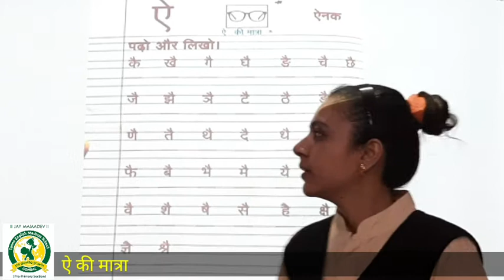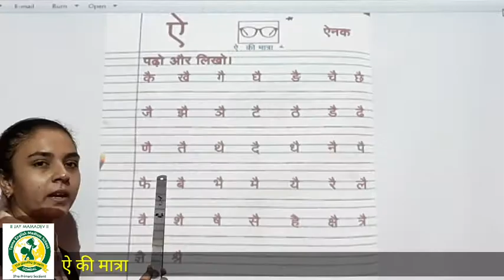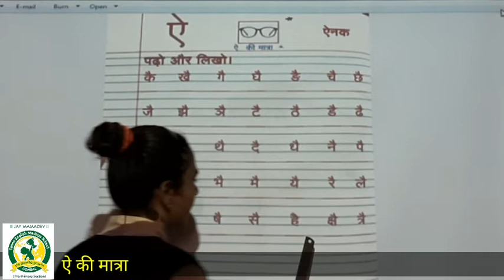Dt 26th August 2021 Hindi ऐ की मात्रा HKG B